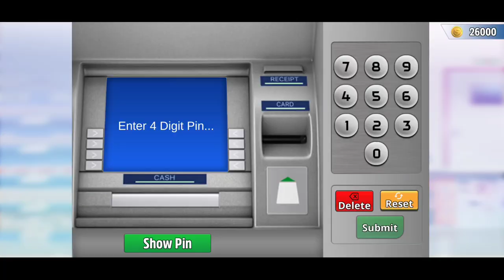Secret Super Market in Car Simulator 2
Super Market in Car Simulator 2